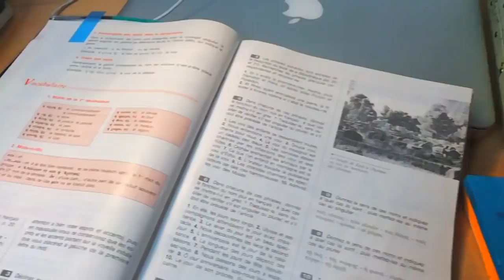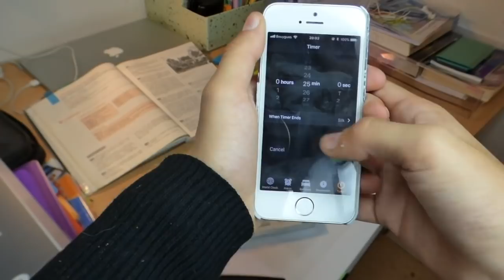COMO HAGO PARA TENER CALIFICACIONES EXCELENTES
Musical.ly: @isadoravera
Facebook: Isadora Vera (la página, no mi Facebook personal)

Q&A (las respuestas corresponden a la fecha de publicación del video, para información actualizada dirigirse a mi último video)

¿Cuándo es tu cumpleaños?
18 de junio

¿Dónde vives?
Tours, Francia